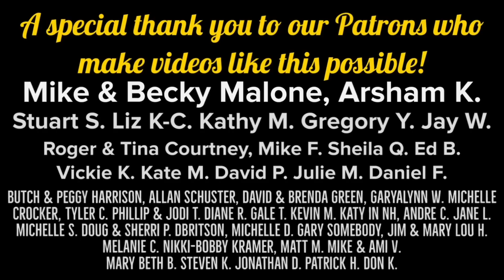An Injury, A Heroic Ride, A New Plan...GAP Trail:EP4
With a knee injury derailing our GAP ride, we form plan and Dave rides off solo.
A special thank you to our Patrons who make videos like this possible!
Mike & Becky Malone, Arsham K. Stuart S. Liz K-C. Kathy M.
Mike F. Jay W. Ed B. Sheila Q. Roger & Tina C. Julie M. Vickie K. David P. Daniel F. Kate M. Tyler C. Butch & Peggy Harrison, Allan Schuster, David & Brenda Green, Michelle Crocker, Phillip & Jodi T. Diane R. Gale T. Kevin M. Katy in NH. Andre C. Jane L. Michelle S. Melanie C. Doug & Sherri P. DBritson, Garyalynn W. Michelle D. Jim & Mary Lou H. Gary SomeBody, Nikki-Bobby Kramer, Matt M. Mike & Ami V.  Mary Beth B.  Steven K. Jonathan D. Don K.
With your monthly pledge you will receive more up to date content/location, early release videos, patron exclusive videos, product reviews, give-aways, discounts, meet-ups, and more!
As Amazon Associates we earn from qualifying purchases. You can find all the products we use plus support us for FREE by visiting our website and shopping through our Amazon links found